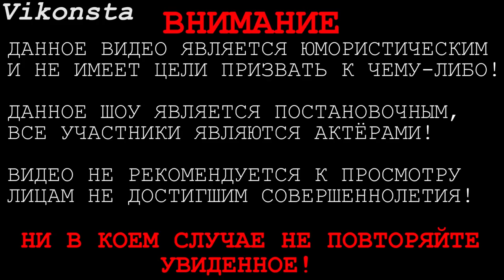ДОНЕЦК ВЫЗЫВАЕТ ШОК! НЕ ПОВТОРЯЙТЕ УВИДЕННОЕ!НА ЛАДОНИ 2019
ВЫЗЫВАЕТ ШОК! НЕ ПОВТОРЯЙТЕ УВИДЕННОЕ! ДОНЕЦК НА ЛАДОНИ СЕГОДНЯ 2019! Донецк!Горы!Террикон! Покажу Сегодня Вам то, чего некоторые из Вас никогда не видели!Не любой город может похвастаться этими красотами!

Посетим один из Терриконов, который расположен в Донецке, в Будённовском районе! Покажу его красоту, пейзажи с высоты птичьего полёта!

С ВАС абсолютно любой адекватный комментарий!